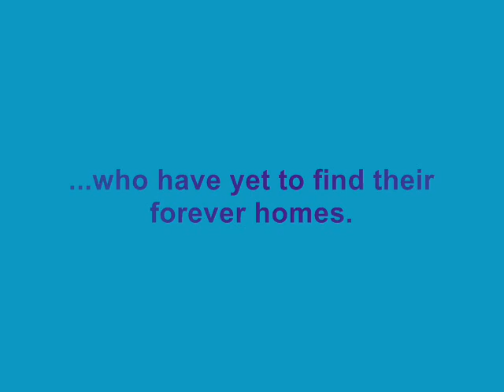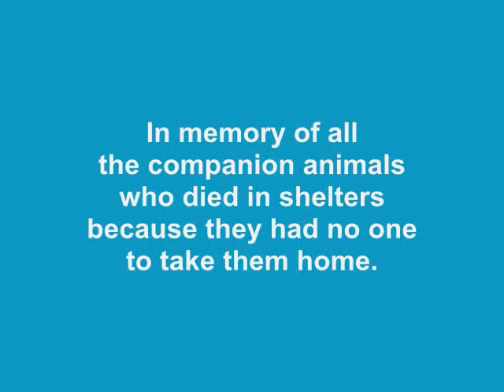The Homeless Ones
I created this video to help raise people's awareness of the plight of homeless companion animals, especially cats and dogs. It is my hope that after viewing my video, you will find it in your heart to adopt a homeless pet or volunteer some time and effort with a shelter or rescue organization. And, altering ALL cats and dogs really does help the overwhelming problem of pet overpopulation.  My best wishes to all the wonderful people who do give up their time and lives to help stray and homeless cats and dogs. Thank you!
Some more tags: "cat" in different languages: kitte, gatz, catua, miu, mau, kat, miw, puss, kass, kissa, chat, pishyakan, katti, katze, ket, catta, kata, muca, popoki, billi, kottur, gatto, neko, cattus, felis, katt, kot, gatto, gato, pisica, koshka, macka, muca, paka, katt, kitska, kit, kath, catul, gattus. "Dog" in different languages: cane, cani, seta, hond, hund, gau, madra, canis, calb, chó, sobaka, pes, köpek, ёáò, mah, soonahk, perro, cù, sobaka (cobaka), cão, gae, Inu, mengikuti, kutya, kelev, chien, pes, kuche, shu, hkway. Cat Breeds, Abyssinian, American Bobtail, Shorthair, Wirehair, Balinese, Birman, Bombay, Burmese, Chartreux, Cornish Rex, Eqyptian Mau, Exotic, Havana Brown, Javanese, Korat, LaPerm, Maine Coon, Manx, Norwegian Forest Cat, Ocicat, Oriental, Persian, RagaMuffin, Ragdoll, Russian Blue, Scottish Fold, Selkirk Rex, Siamese, Siberian, Singapura, Somali, Sphynx, Tonkinese, Rukish Angora, Turkish Van, African Wild Cat. Dog Breeds, Golden Retiever, German Shephard, Husky, Airedale, Akita, Bulldog, Foxhound, Terrier, Beagle, Bichon Frise, Collie, Brittany, Corgi, Spaniel, Dachshund, Setter, Toy Poodle,Boxer, Malamute, Hounddog, Hound, Basset Hound, Sheepdog, Coonhound, Bloodhound, Griffon, Dalmatian, Doberman Pinscher, Springer Spaniel, Spitz, Retriever, Pointer, Wirehaired,Great Dane, Schnauzer,Great Pyrenees, Greyhound, Harrier, Havanese, Irish Setter, Lhasa Apso, Maltese, Manchester Terrier, Keeshond, Poodle, Newfoundland, Buhund, Elkhound, Papillon, Pekingese, Pomeranian, Pug, PuliRottweiler, Rhodesian Ridgeback, Saint Bernard, Samoyed, Deerhound, Shiba-Inu, Shih Tzu, Schnauzer, Chihuahua, Weimaraner. Humane, inhumane, cage, crate, shelter, pound, euthanize, kill, spay, neuter, alter, fix, desex, cat colony, stray cat, stray cats, stray dog, stray dogs, feral cat, pet overpopulation